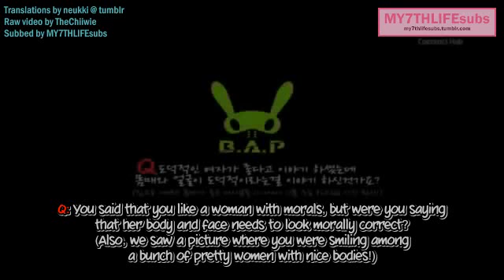[ENG SUB] 130217 B.A.P - SOTY Interview (Yongguk)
Please do not take out without credits!

Translations by: neukki @ tumblr
Raw video by: TheChiiwie
Subbed by: Tina D @ MY7THLIFEsubs